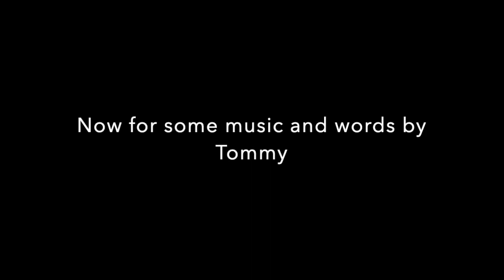Gold Coast Construction and Habitat for Humanity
Habitat for Humanity’s Mission is to create a world where everyone has a decent place to live.

Habitat for Humanity was founded on the conviction that every man, woman, and child should have a simple, durable place to live in dignity and safety, and that decent shelter in decent communities should be a matter of conscience and action for all.

Habitat for Humanity has opened ReStores. These are like thrift stores that accept donations of home improvement items. The money raised in these stores helps support the projects.

The Pomona Valley Habitat for Humanity Organization started in October 1989. 45 people raised $5,000 to support a Jimmy Carter build in Tiajuana. Since then, the Pomona Valley Habitat has built more than 45 homes. They are currently building a home in Upland. They also have a project called Brush with Kindness, where low-income families can apply for free home renovations.

Gold Coast Coast Construction is happy about our partnership with Habitat for Humanity. We hope this will encourage other homeowners and construction companies to reach out to Habitat for HUmanity to donate goods and services.

Howard was the customer in Garden Grove who needed a 24-hour kitchen facelift due to a flood. You can watch his project renovation interview here.

Howard was hesitant to get rid of his cabinets because they were in great shape. He was happy to learn that we donate old home building materials, tools, furniture, etc… to Habitat for Humanity ReStore. A lot of customers have been happy when they learn that we do this, so we figured we would share the process with you all.

Hopefully, it will inspire fellow construction companies and homeowners to work together to plan ahead, demo carefully, and take the time to connect with a Habitat for Humanity ReStore near you. It’s pretty easy, feels good, and helps others. Enjoy!

What is Habitat for Humanity?
Habitat for Humanity is a global nonprofit housing organization working in local communities across all 50 states in the U.S. and in approximately 70 countries.

What do they do with the stuff?
Habitat ReStores are independently owned reuse stores operated by local Habitat for Humanity organizations that accept donations and sell home improvement items to the public at a fraction of the retail price.

What do they do with the money?
The money raised by Habitat ReStores helps families build a decent and affordable place to call home. When the items you donate to ReStore are sold, the money helps families achieve the strength, stability, and independence they need to build a better future.

How many houses have Habitat for Humanity actually built?
Habitat has helped more than 4 million people construct, rehabilitate or preserve more than 800,000 homes since its founding in 1976, making Habitat the largest not-for-profit builder in the world.

What can construction companies do to support Habitat for Humanity?

Communicate ahead of time with customers: Customers should know their cabinets are being donated. They may want the tax write off.
Communicate with your demo team: Make sure your guys know the cabinets need to be removed carefully and kept in-tact. This may add another day to your demo. But it’s worth it.
Plan the drop-off: Find a store near your customer’s house or near your office. Call ahead to make sure they are open and accepting the materials you have.

VOLUNTEER! The one we are connected to is La Verne. Your volunteer team will need to participate in orientation.
A Brush With Kindness: is a project that allows people to apply for home renovation help in our local area.
Upland Build Campaign: is a local house build in Upland. Habitat raises money for this build as it goes.